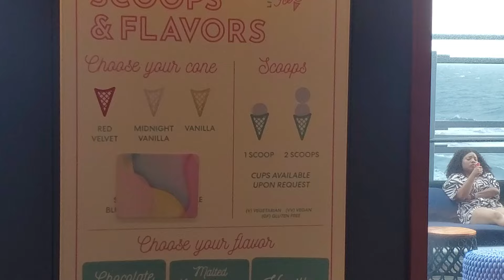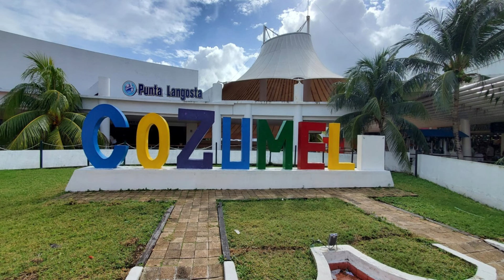Before BOOKING Scarlet Lady - Watch This First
Before Booking Scarlet Lady - Watch This First. My Thoughts, tips and more.